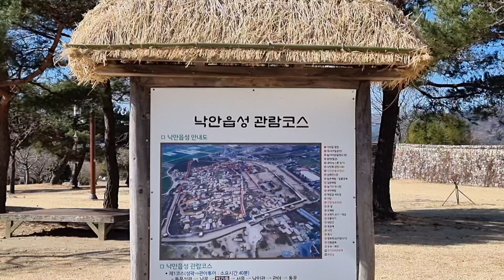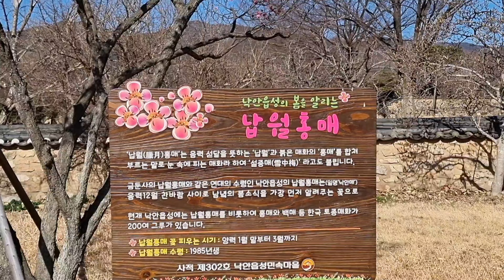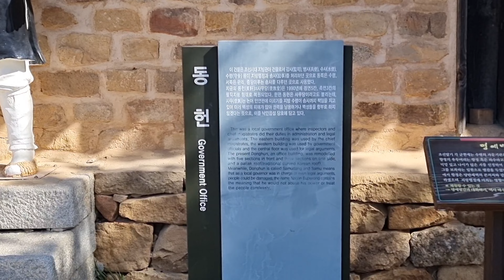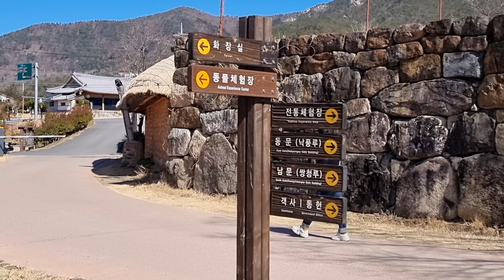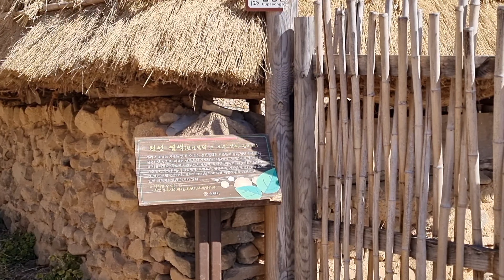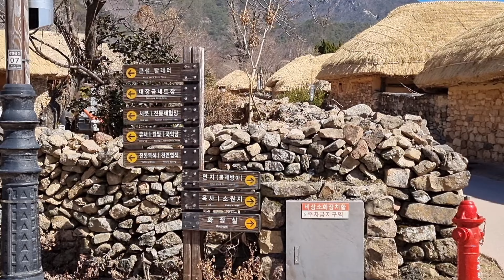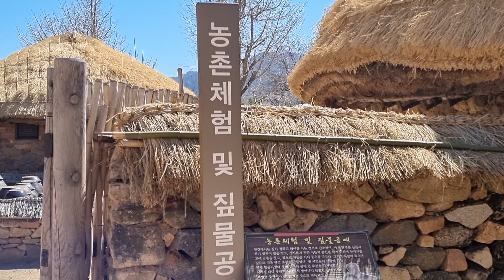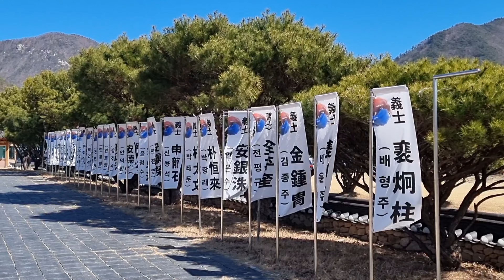순천시 남내리 순천낙안읍성 2022년03월06일 은하수TV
조선시대 대표적 지방계획도시, 낙안읍성

낙안고을의 진산인 금전산을 배경으로 완전히 평야에 쌓은 평지 읍성이다. 일반적으로 다른 읍성들이 평지와 산을 이어 쌓은 평산성이라는 점과 다른 점이다.

1397년(태조 6)에 낙안 출신의 절제사 김빈길이 흙으로 쌓았다. 이후 1424년(세종 6)에 토성을 석축성으로 고치면서 지금의 규모와 같이 크고 넓게 쌓아졌다. 정유재란 당시에는 순천 왜성에 주둔하고 있던 왜적들에 의해 파괴되었다. 폐허가 된 읍성은 1628년(인조 6) 무렵에 낙안군수로 있던 임경업에 의해 복구되었다.

성벽의 길이 1,406m, 높이 3~5m이며, 면적은 223,108㎡이다. 부속 시설물로는 성문 3개, 옹성 3개, 치 4개, 해자와 객사 및 동헌 등의 건물을 갖추고 있다.

축조과학

낙안읍성은 북쪽으로는 진산인 해발 668m의 금전산, 동쪽으로는 해발 192m의 오봉산, 남쪽으로는 해발 563m의 제석산과 부용산, 그리고 서쪽으로는 해발 584m의 백이산으로 둘러싸여 있다. 따라서 사방이 산으로 둘러싸여 있는 가운데 읍성 주변은 분지형의 드넓은 평야지대가 발달하여 있으며, 남쪽으로는 가까이에 바다와 접하고 있다. 따라서 우리나라에서는 드물게 들판 한가운데에 쌓은 평지성으로서, 전체적인 형태는 남벽의 길이가 북벽에 비해 긴 사다리꼴의 평면형태를 이룬다.

조선시대 대표적인 지방계획도시로 조선시대의 읍성들 가운데 가장 완벽하게 보존된 읍성 중의 하나로 평가 받는다. 조선시대 도성인 한양의 입지조건과 가장 닮아 있다는 평가를 받고 있으며, 특히 읍성 안의 마을은 조선시대부터 전해 내려오는 전통적인 면모를 그대로 간직하고 있어 우리나라의 민속을 살피는 데 중요한 가치를 가지고 있다.

낙안읍성은 철저한 사전기획에 의해 축조한 읍성이다. 토성을 석성으로 고쳐 쌓는데 불과 한 달 밖에 걸리지 않았다. 이렇게 짧은 작업기간은 토성에서 나온 흙을 돌로 쌓은 외벽을 지탱하는 안쪽 내탁부의 축조와 성벽의 윗부분을 마감하는데 사용하고, 각 고을의 군인들을 동원하여 미리 읍성 축조에 필요한 성돌을 미리 모아두지 않고서는 불가능한 작업기간이다. 이로부터 철저한 계획과 사전작업을 거쳐 완공된 읍성임을 알 수 있다. 성내의 도로는 3개의 성문을 잇는 T자형의 도로망을 갖추고 있다.

낙안읍성은 기초부에 성벽 등 건축물을 세우기 위해 터에 쌓은 돌인 지대석을 놓고 외벽은 바깥면만 거칠게 다듬은 쪼갠 돌로 쌓고, 점차 위로 올라가면서 작은 돌로 쌓아 마감하고 있다. 면석 사이에는 잔돌로 성돌을 단단하게 고정하고, 수평줄눈과 수직줄눈을 맞추지 않은 허튼층쌓기를 하였다. 내벽은 완만하게 경사를 이루도록 흙으로 쌓은 내탁식 구조로서 전형적인 조선시대의 축성방식을 잘 따르고 있다. 그러나 현재의 모습은 조선시대의 내탁식 구조가 아닌 성벽의 안팎을 모두 돌로 쌓은 협축식 성벽의 모습을 보여주고 있다. 이것은 최근 들어 성벽을 정비하는 과정에서 잘못 복원한 것으로 아쉬움이 남는다. 원래 성벽은 위로부터 미치는 하중에 견딜 수 있도록 지대석을 놓고 10~26cm 가량 뒤로 물려 아래쪽에서 위쪽으로 가면서 성돌의 크기를 달리하면서 성벽을 수직으로 쌓았다.

낙안읍성은 조선시대의 대부분의 읍성과 마찬가지로 동 · 서 · 남에 3개의 성문을 두었다. 조선시대 일반적인 성문을 형태를 따르고 있으나, 성문의 바깥쪽에는 다른 읍성에서는 사례를 찾아볼 수 없는 ㄱ자형 옹성을 둘러쳐 차별화한 점이 특징이다.